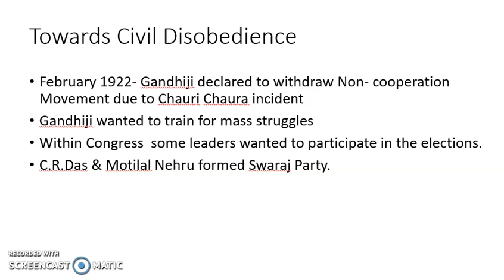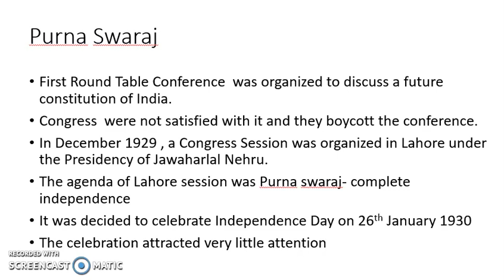CLASS X -SST -